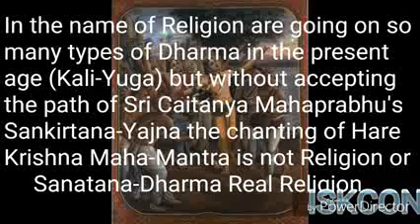The_difference_between_USA_and_India_HD